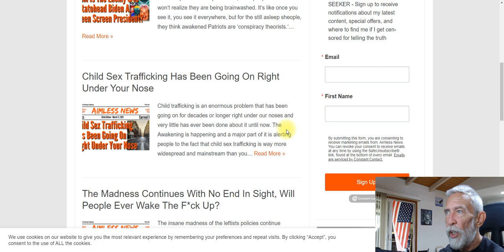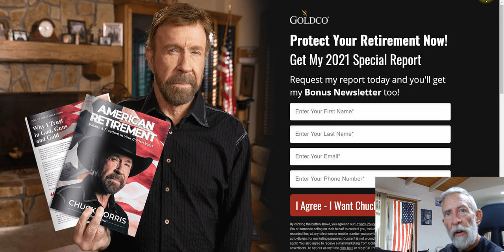Must Watch Video, But I Can't Post It Here